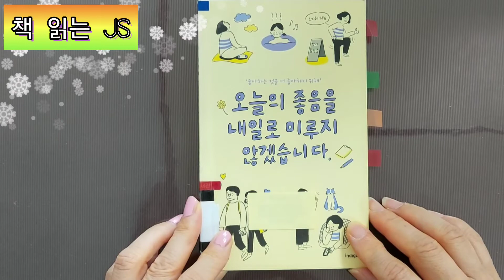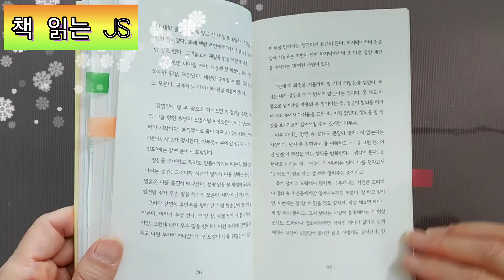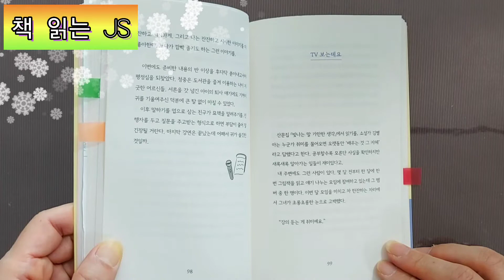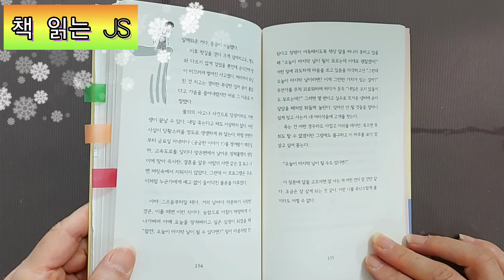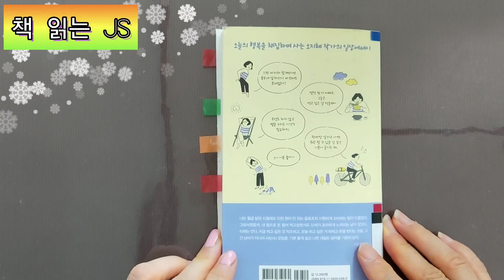소소한 좋음으로 행복을 누리는 방법/[오늘의 좋음을 내일로 미루지 않겠습니다] 글담출판사 오지혜 지음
도서명:오늘의 좋음을 내일로
            미루지 않겠습니다
펴낸곳:글담출판사
지은이:오지혜

작가는 잘하기 보다 즐겁기를
더 나은 사람이 되기 보다 지금의 나로 행복하기를 꿈꾸며
지극히 평범한  일상을 쓰고 그리며 나이드는게 소망이라고 말하는 책
행복을 위해  대단한 결심을 세우고 좋음을 위해 인생을 건 모험을 하는 얘기의 책이 아니라 좋아하는 것을 더 좋아하기 위해 소소할지라도 오늘의 좋음을 내일로 미루지 않겠다고 이야기 하고 있는 작가의 일상 에세이

오지혜님
광고홍보학을전공하고 직장인으로 살다가 지금은 창작자로서 독립출판물 [두 번째  퇴사]를 첫 출간하고 두 번째 이
책을 출간 하게 됨

이 도서의 영상은 출판사의 허락을 받아 일부 낭독 제작된 영상 입니다